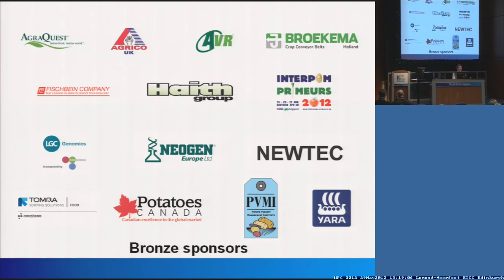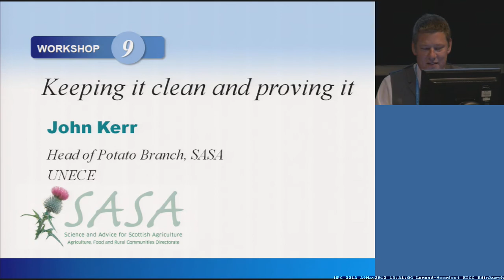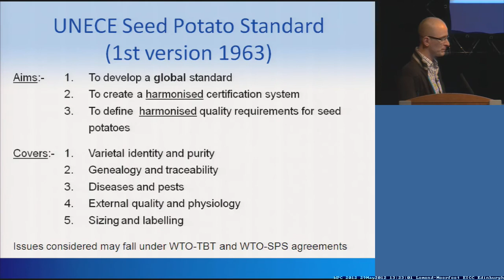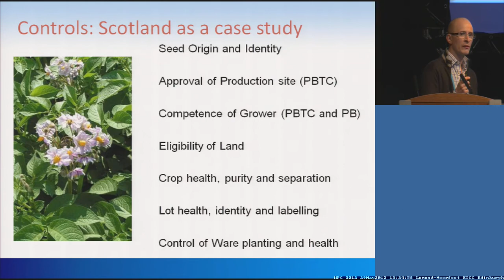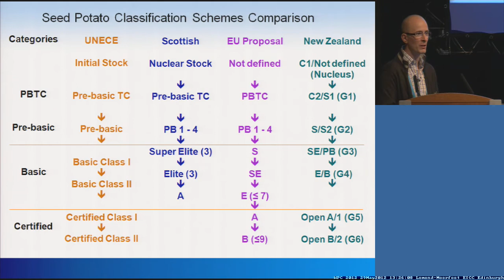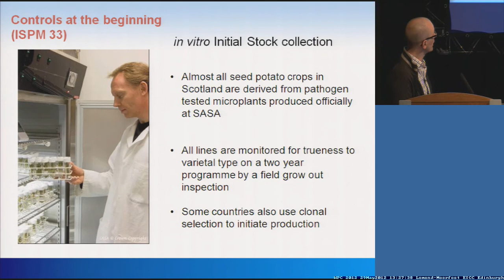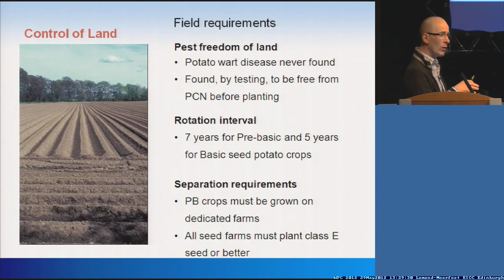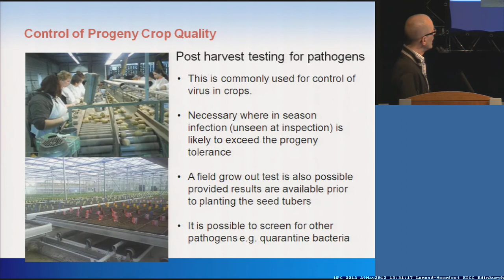WPC2012, Workshop 9 - Keeping it clean...and proving it - Dr John Kerr